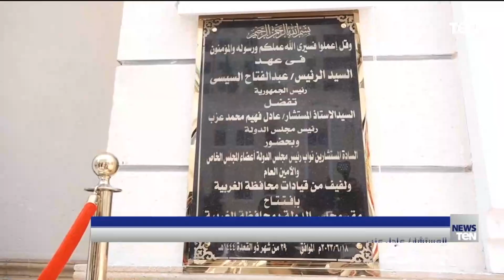محافظ الغربية ورئيس مجلس الدولة يفتتحان مقر مجلس الدولة بطنطا